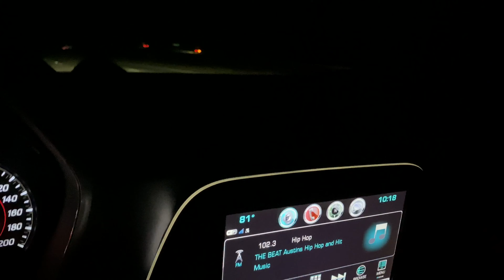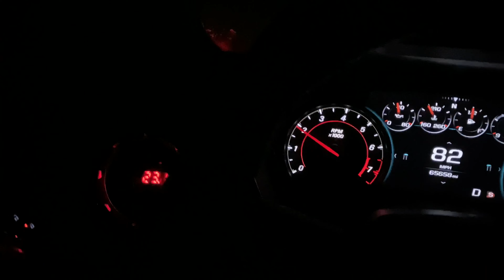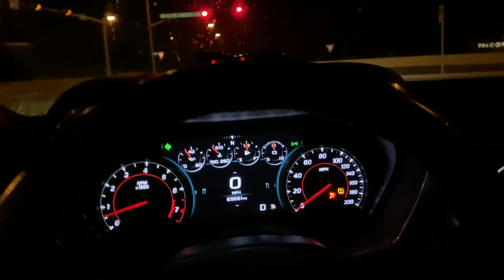AUDI R8 V10 vs CAMARO SS!